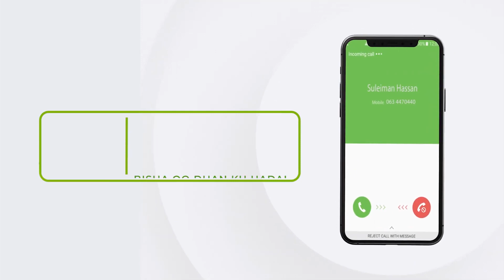Maxaad Ka Taqaan Taariikhda Kabaha Shida Ee Loo Xidhay Ciidanka Lagu Tababaray Eritrea?